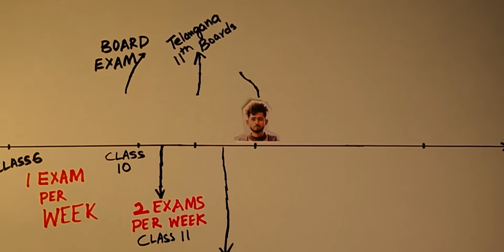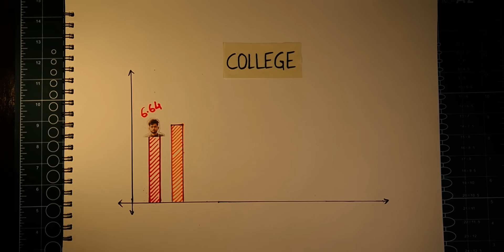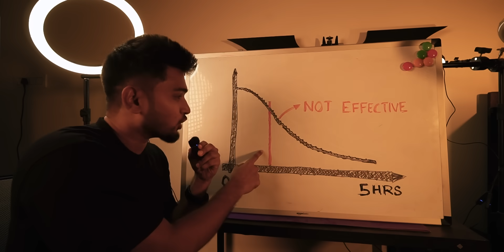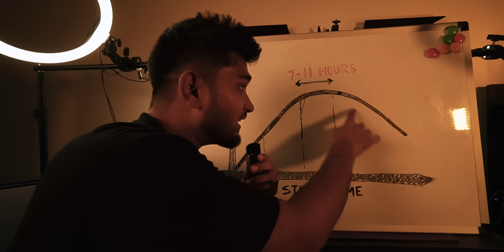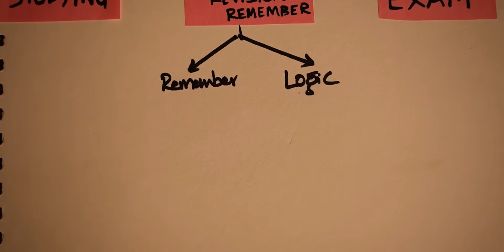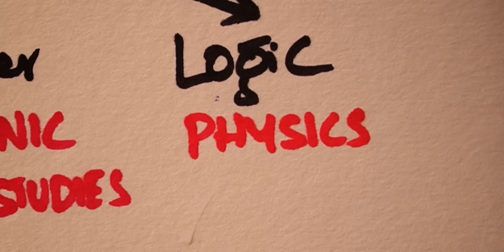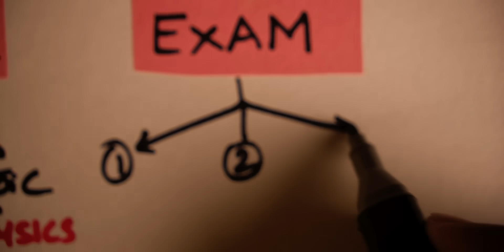15 Years of *Study Advice* in 15 Mins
- New batch starts from 1st Jan, 2026

How to Study like a Pro?
I mean,
How to study more in less time?
How to remove distractions?
All of this is being answered in this video.
So, There are a lot of doubts that we have about the best way to study for exams when we're in school, preparing for IIT JEE, NEET or any other competitive exam. I've personally spent a lot of time in school or college preparing for exams, be it board exams, weekend exams, semester exams or placement exams. So, in this video I've listed down everything that I've learnt during the past 15 years about studying for exams.

So, if you are in school - this is the complete guide the study and crack any exam that you are gonna appear. Thank me later.
By the way, I'm Tharun, a recent graduate from IIT Kharagpur.
Timestamps:
00:00 - Introduction
01:09 - Learnings from IIT Kharagpur
02:02 - Disclaimer & Context
02:25 - Best Time to Study? Morning vs Night
03:18 - How long should you study per session?
04:11 - Why sticking to syllabus is important?
04:35 - Why resources are important?
05:45 - Study Techniques
06:23 - Time Studied vs Marks Scored
06:51 - Is Making Notes Important?
07:22 - Is Short Notes waste of time?
08:11 - How to Remember everything you read?
09:37 - Short Term Memory vs Long Term Memory
09:41 - Spaced Repetition
09:50 - Active Recall
10:24 - Problem with some schools
10:45 - Studying Inorganic vs Physics
11:15 - How to be a Pro at Physics & Maths?
12:00 - Best Tips for Exam
13:30 - Conclusion
13:52 - Study Buddy